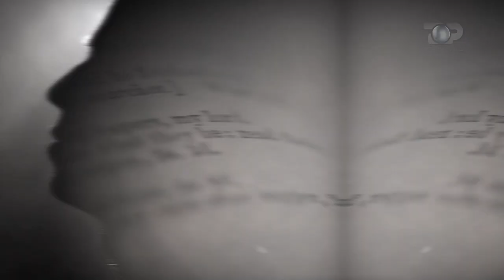Vitrina e librit/ Tirza - Arnon Grunberg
Jërhen Hofmesteri jeton disa ngjarje të rënda në jetën e tij. Pas humbjes së punës dhe gruas, humbjes së kursimeve dhe largimit të vajzës së madhe, atij i mbetet vetëm Tirza, vajza e vogël. Ajo bëhet qendra e botës së tij dhe Jërheni  e mbulon me një përkushtim gjithnjë e më të fiksuar. Një ditë ajo e prezanton me të dashurin e saj të ri, Shukriun - i cili ka një ngjashmëri shqetësuese me MuhametAttan, simbolin e së Keqes për të - dhe ata e njoftojnë se kanë në plan të shkojnë disa muaj në Afrikë. Pra, sakrifica e tij paskësh qenë e kotë! Sa goditje mund të durojë natyra njerëzore para se të rebelohet?